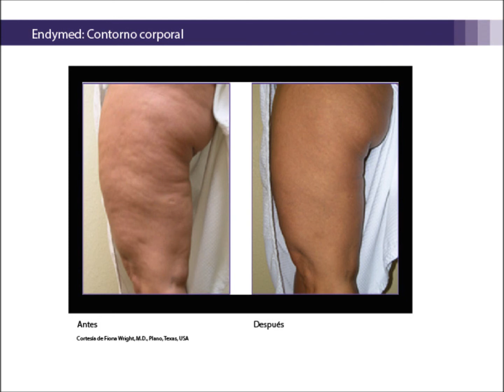Fotos clínicas. Rejuvenecimiento facial y contorno corporal